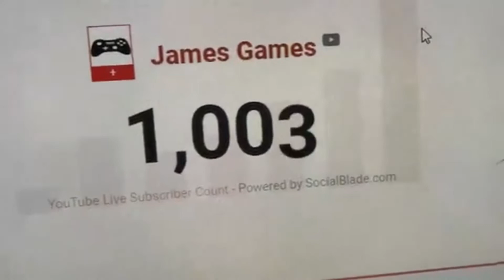My Evolution Over 3 Years